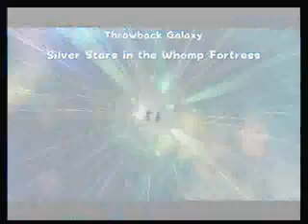Let's Play Super Mario Galaxy 2 Part 36: Throwback Galaxy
Holy freaking crap... it's Whomp's Fortress!  Anyone who's played Mario 64
should remember this level instantly, music and all.  It's a classic.  I wonder
how many of the SMG2 staff actually worked on the Mario 64 project?